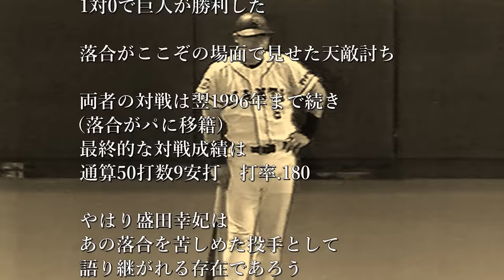【敬遠四球のドラマ】原を敬遠、まさかの落合勝負…プライドを賭けた勝負の行方は！？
■使用BGM   『Eyes of Glory』　～Youtube Audio Libraryより